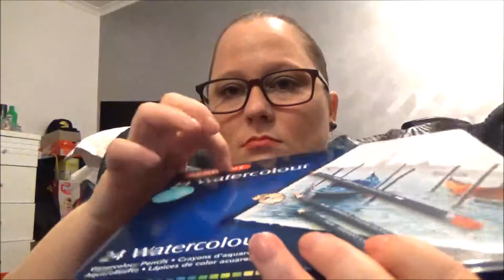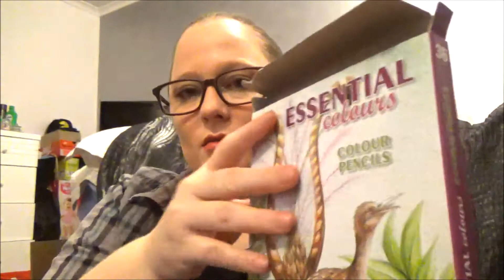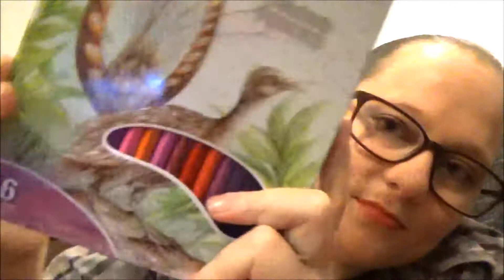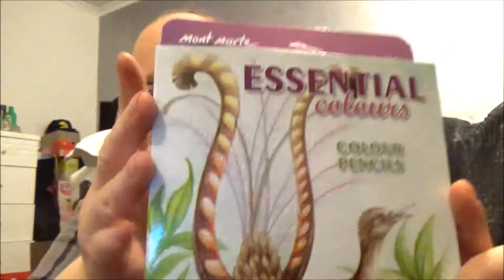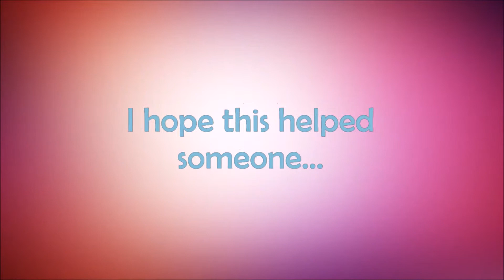ASMR Tingles-Reading Names of Colour Pencils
Nickey is Bored!!-ASMR Tingles

This is the Ep where I whisper and talk the names of the colours of pencils, while giving you tingles, and other assorted sounds.

Tell your friends tell your Grandma and tell everyone!!! You will be glad you did, and smile even laugh!...because it is infectious!!

Love me or hate me but I am here on you tube. =0)

Byeeeeee! =0)

Xboxone: phoenightfire